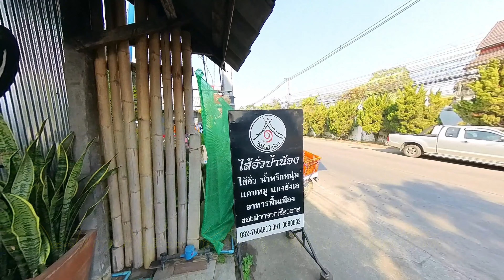ศุกร์ชวนกิน สัญจรเชียงราย ep#5 @ ร้านขนมจีนน้ำเงี้ยวป้าสุข, เชียงราย 4K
This 4K video is abouut PicZarrrrr's Studio.
วันที่ ๒ ของการสัญจรเชียงราย
พวกเราได้พี่ตู่Tony มาเป็นทั้ง มัคคุเทศก์ และ ขับรถพาพวกเราเที่ยวกันครับ
ก่อนขึ้นดอยมีรายการแวะทานน้ำจีนนน้ำเงี้ยวร้านดัง
ดังระดับ ถ้า มาสายก้อหมดอดทานกันหละครับ
รสชาติจะลึกซี้งจัดจ้านลึกๆ ออกเผ็ดครับ
เพียงจะสำแดงความเผ็ดร้อนออกมาตอนไหน
ไม่ลงรายละเอียดนะครับ
เดี๋ยวจะสปอยจนหมดความกระตือรือล้น
ที่จะมาชิมไงครับ

แนะนำโดย พี่ตู่ Tony
บันทึกด้วย dji OSMO Actipn 3 iPhon 12 Pro Max